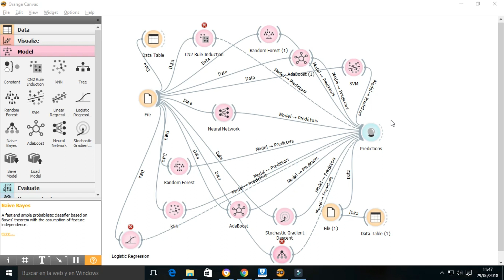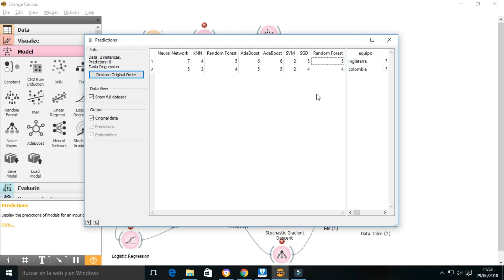Predicción de Goles Colombia vs Inglaterra. Mundial de Rusia 2018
Predicción de Goles Colombia vs Inglaterra.  Mundial de Rusia 2018- Machine Learning,